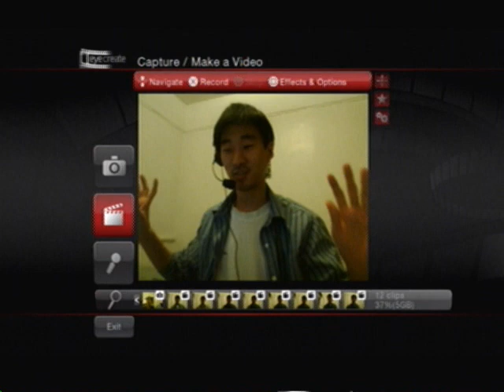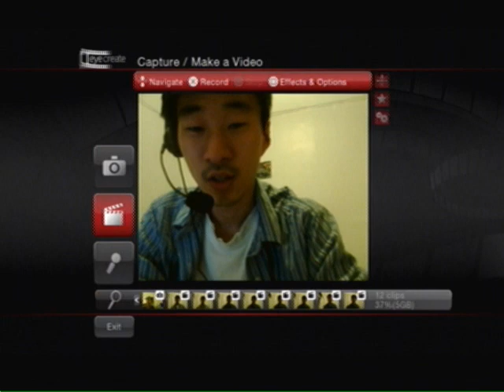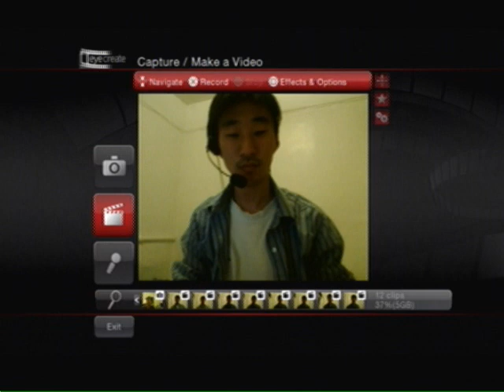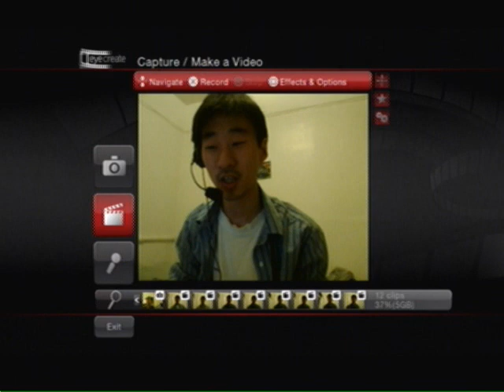Documentary - Ralph Nader: The Unreasonable Man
My thoughts on the documentary about one of my most adored heroes.